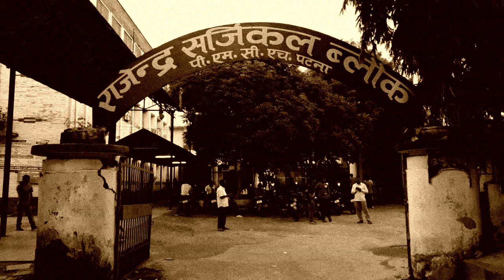BiharRains के बाद अब बढ़ा डेंगू का ख़तरा, PMCH क्या है इसके लिए पूरी तरह से तैयार ? | LiveCities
PatnaRains के बाद अब बढ़ा डेंगू का ख़तरा, PMCH क्या है इसके लिए पूरी तरह से तैयार ? | LiveCities